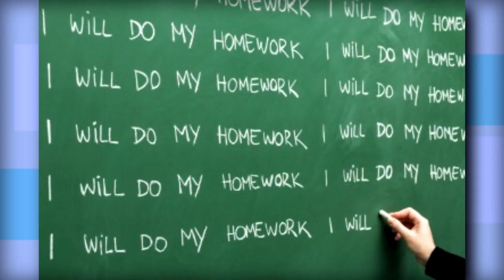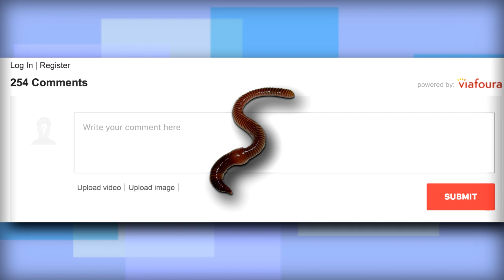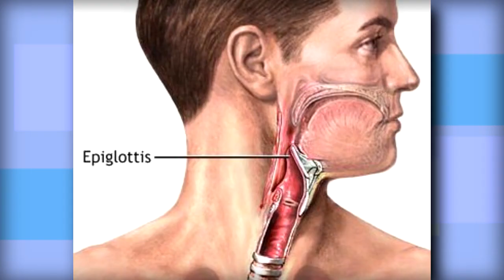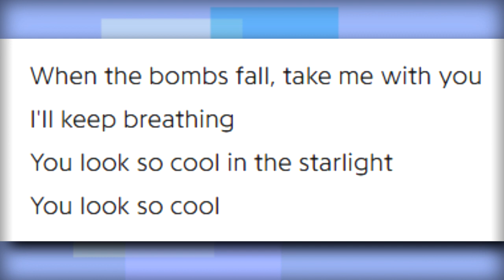Glass Beach – The First Glass Beach Album | rick reviews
The world of Glass Beach sees no musical limits, sparking a coming-of-age magic through an hour-long power pop epic. If you can stomach it all, you may agree that this is an indie favourite for the times.

Artist: Glass Beach
Title: The First Glass Beach Album
Year: 2019
Label: Self-Released
Genre: Power Pop / Indie Rock / Midwest Emo / Indietronica / Pop Punk / Progressive Pop
Rating: 7/10

Fav Tracks: Bedroom Community, Classic J Dies & Goes To Hell Pt. 1, Cold Weather, Calico, Glass Beach, Dallas

Least Fav Tracks: Soft!